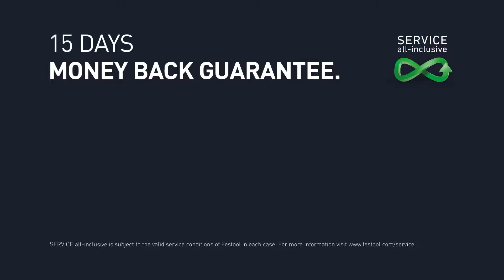Mobile dust extractors CLEANTEC CT 26 / 36 / 48